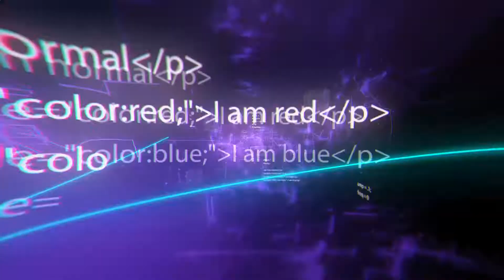10 Lujosos SUV Que Debes Ver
10 Lujosos SUV Que Debes Ver